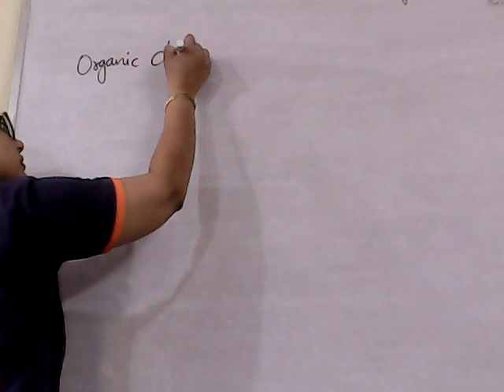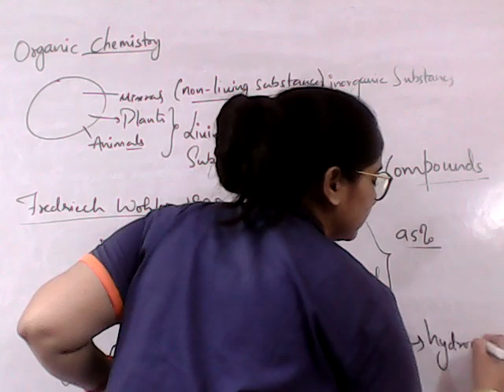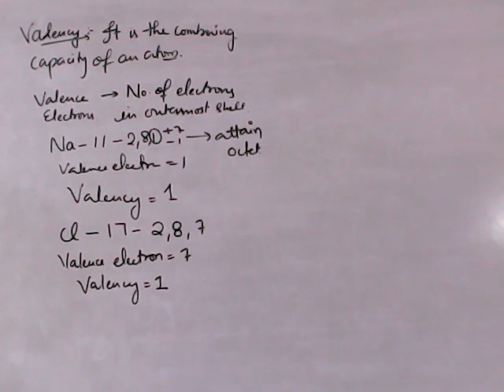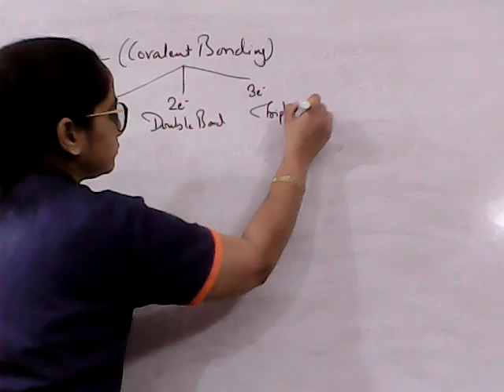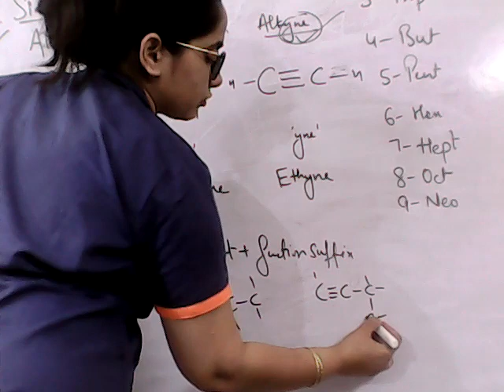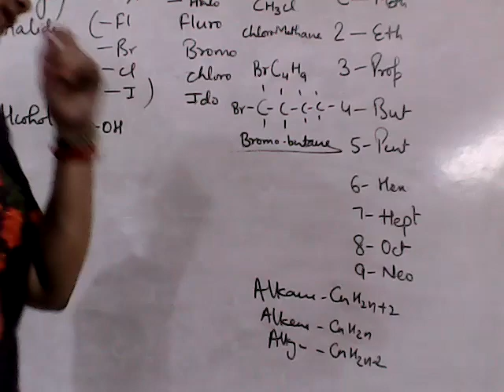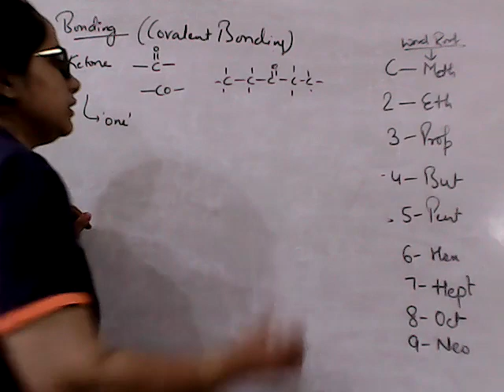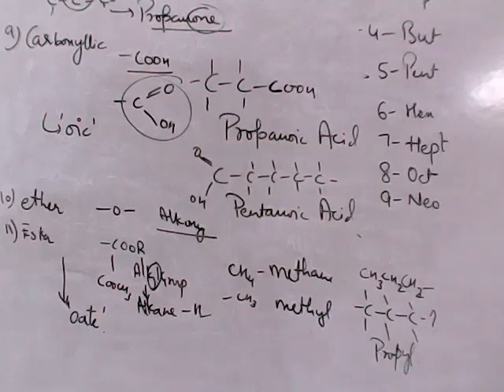CBSE CLASS 11 CHEMISTRY | CLASS 11 ORGANIC CHEMISTRY | INTRODUCTION TO ORGANIC CHEMISTRY | CLASS 01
CBSE CLASS TOPIC DISCUSSION , EXPLANATION AND QUESTIONS FOR PRACTICE CBSE CLASS 11 CHEMISTRY | CLASS 11 ORGANIC CHEMISTRY | INTRODUCTION TO ORGANIC CHEMISTRY